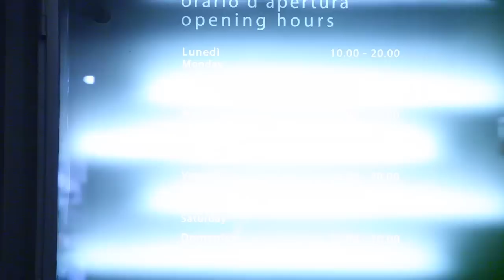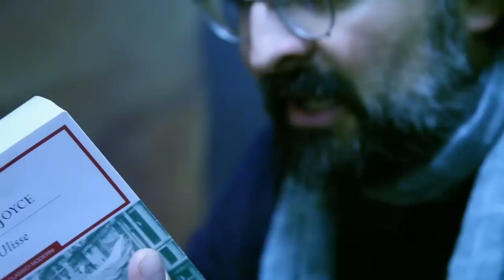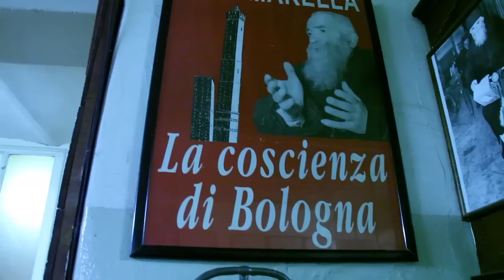Gabriele Via - Franco Cristaldi - Che importa-.mp4